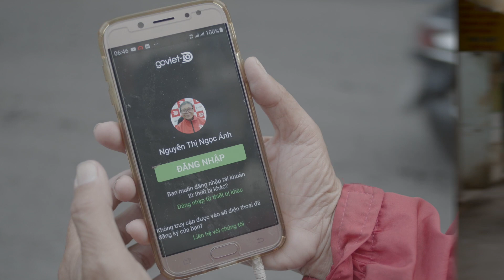Bà Ngoại GoViet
Có một điều mình vẫn lẩn thẩn suy nghĩ đôi khi. Đó là mình sẽ trở thành người như thế nào, nếu mình sống đến 60 tuổi? Mình có thể tự lập và tự do như cuộc sống của những ngày đôi mươi như bây giờ không? Tuổi già có thực sự đáng sợ không?

Rồi mình tình cờ bắt gặp câu chuyện của cô Ánh. Lần đầu mình lắng nghe câu chuyện này, nó như có một chất gây hưng phấn và kích thích nào đó chảy trong từng mạch máu của mình. Nó là cái kiểu làm con người ta rưng rưng, gật gù hay vỗ đùi đen đét: “Ờ, sống như vậy mới là sống chứ!”.

Nhân ngày 8/3, Sài Gòn La Cà gửi đến bạn video của cô Ánh, mong nó sẽ là nguồn cảm hứng cho bạn. Chúc bạn luôn lạc quan & tận hưởng sự ngọt ngào đẹp đẽ của đời sống này.

Sometimes when I am lost in my thoughts, there is a vague conception going in my mind. That is, what will I become when I live to the year of sixty? Can I be independent and be free as I am, in my youth,  just like now? Is olderness really that scary?

Then I accidentally knew about the story of Mrs. Anh. The first time I heard about it, it’s like a dolphin or adrenaline kind of thing that was running through my veins. It’s a kind of thing that makes you feel emotional, totally into it, or couldn’t agree more: “Oh yeah, that’s what life’s supposed to be!”.

In the mood of 8/3, Saigon Laca proudly brings you the story of Mrs. Anh, hope it can be an inspiration to you. Wish you to always stay positive and enjoy this sweet yet beautiful life.